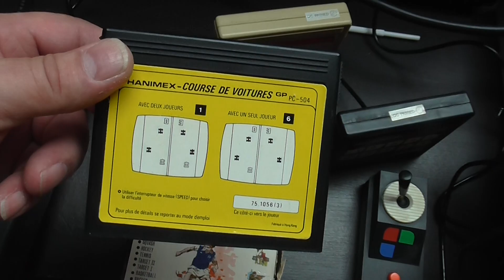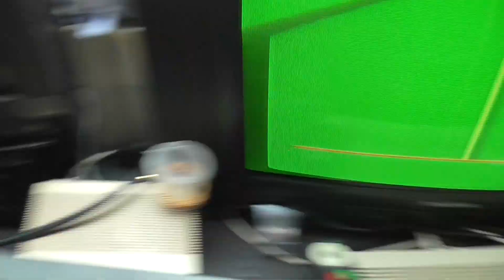ROLLET 4/303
Essai d'une console version française couleur, la ROLLET 4/303
Une console entrée de gamme début 80